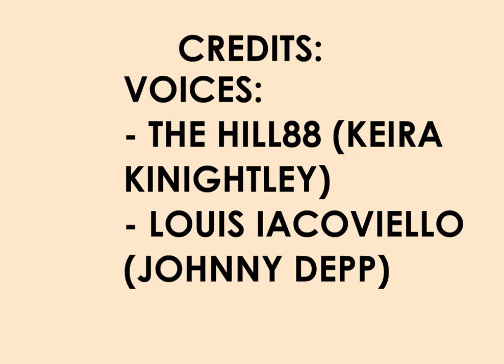PIRATES OF THE CARIBBEAN - BEHIND THE SCENES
so here is the animation i've been working on. this is the full length animation but i still might make some improvements on it.